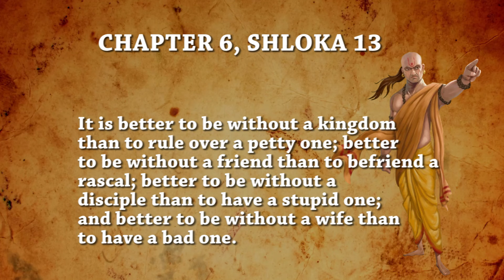Chanakya Neeti chapter-6 shloka-13 | Top News Networks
Chanakya was an Indian teacher, philosopher, economist, jurist and royal advisor. He is traditionally identified as Kauṭilya or Vishnugupta, who authored the ancient Indian political treatise, the Arthashastra. This is 13th shloka of chapter 6.